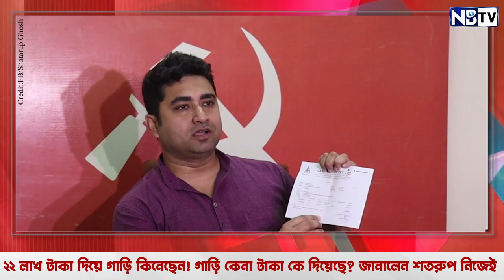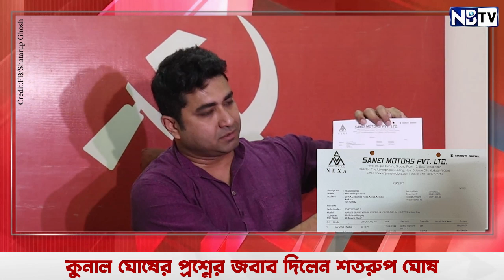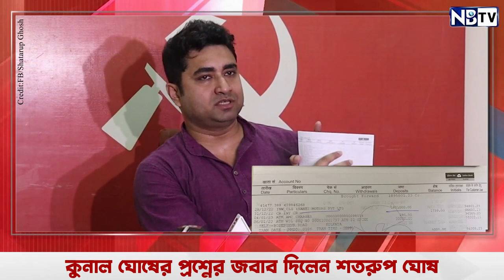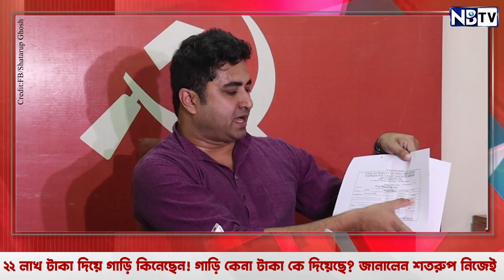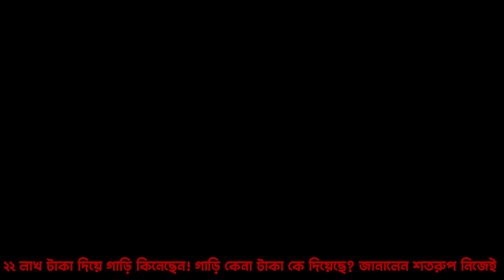২২ লাখ টাকা দিয়ে গাড়ি কিনেছেন! গাড়ি কেনা টাকা কে দিয়েছে? কুনাল ঘোষের প্রশ্নের জবাব দিলেন শতরুপ ঘোষ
২২ লাখ টাকা দিয়ে গাড়ি কিনেছেন! গাড়ি কেনা টাকা কে দিয়েছে? জানালেন শতরুপ নিজেই
কুনাল ঘোষের প্রশ্নের জবাব দিলেন শতরুপ ঘোষ
About NBTV.

বিধিসম্মত সতর্কীকরণঃ
১) আমাদের চ্যানেলে প্রকাশিত সমস্ত বক্তার বক্তব্য নিজস্ব। NBTV কোনভাবেই বক্তার মতের সঙ্গে সহমত বা বিরোধীতা পোষণ করেনা। বক্তব্যের দায়ভার একান্তই বক্তার নিজস্ব।

২) আমাদের চ্যানেলে প্রকাশিত সমস্ত বিজ্ঞাপনের বক্তব্য ও বিষয়বস্তু বিজ্ঞাপনদাতাদের নিজস্ব, এ ব্যাপারে NBTV কর্তৃপক্ষ কোনভাবে দায়বদ্ধ নয়। তাই কোনও বিজ্ঞাপনের সূত্র ধরে বিজ্ঞাপনদাতার সঙ্গে যোগাযোগ করার আগে প্রয়োজনীয় খোঁজখবর নিয়ে তারপরেই যোগাযোগ করবেন।